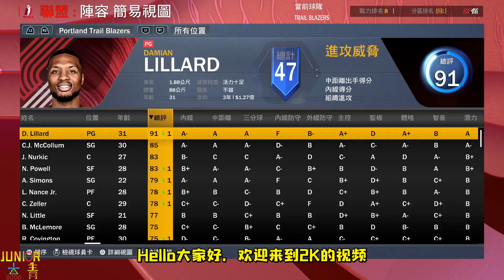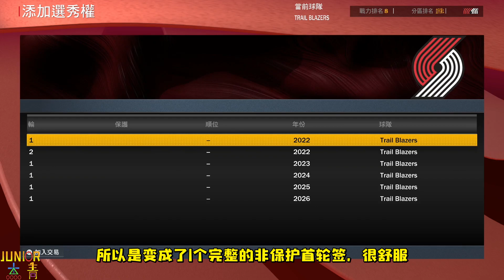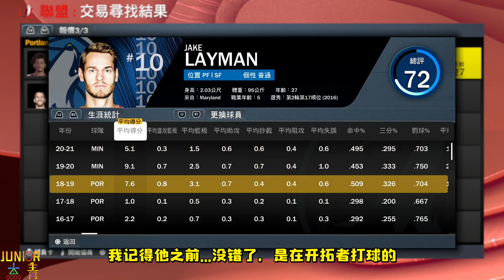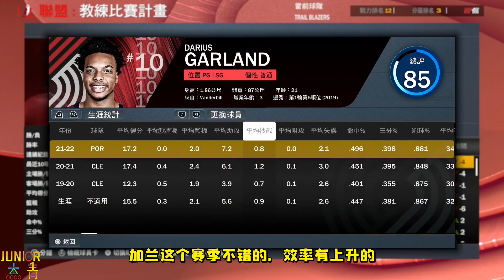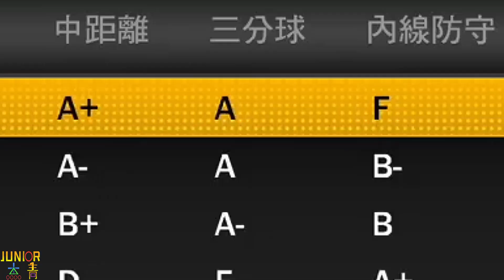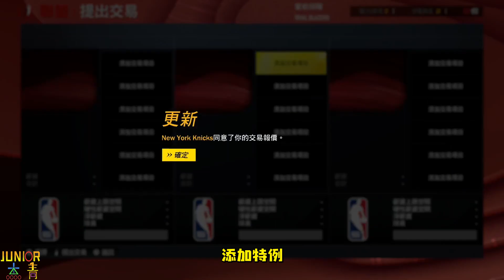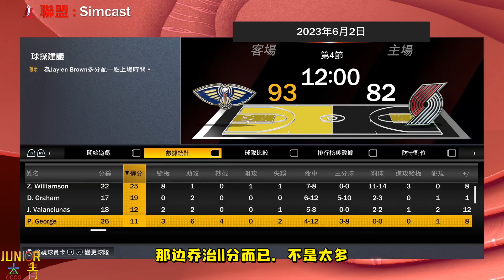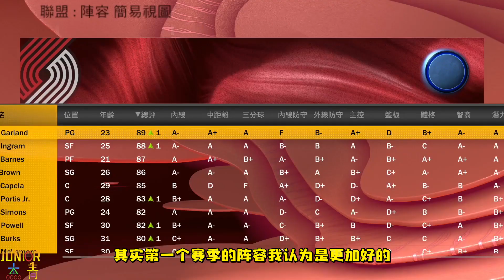雙槍時代的謝幕，我幫拓荒組建了全新的組合，球隊能否成功奪冠？NBA2K22-MYNBA【粵語中字】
双枪时代的谢幕，我帮开拓者组建了全新的组合，球队能否成功夺冠？【粤语中字】